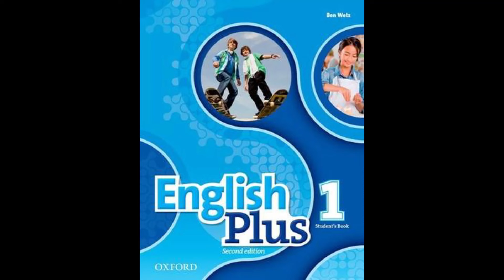English Plus 1 - Year 5 - Audio 1.26 (E3)